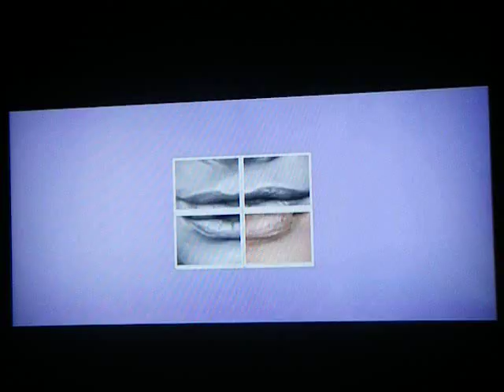TCM Word of Mouth - Jane Wyman on Kay Francis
Jane Wyman talks about working with Kay Francis.